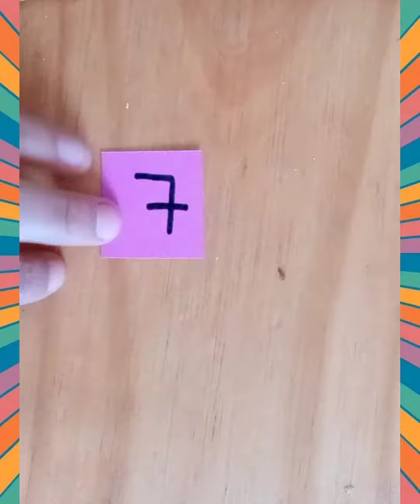¡Hacemos un caja registradora! 🔢